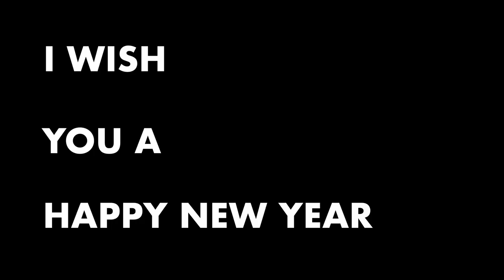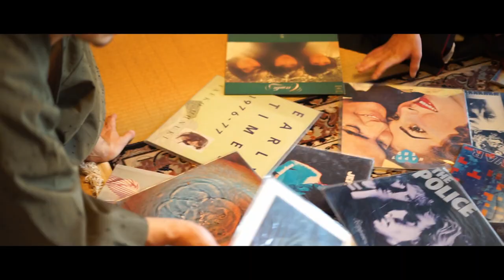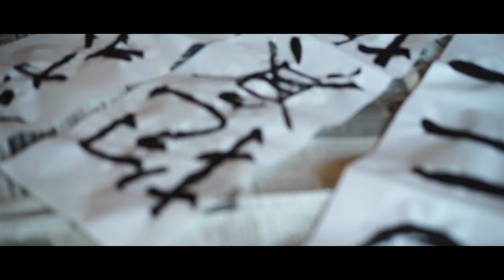ハルダウン - JUBILEE【Music Video】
HALDOWN / JUBILEE

Camera : Soshi Tsuchiya(LUCKY / the mountain hut club)
Directed and Edited : Yuichi Kanamori

JUBILEE

Sleeping has never
Don't know just what makes me
Fish swim so quickly
And my face goes blue

雨の合図で
春が窓を横切った
悲しみなんて眠りだしてしまいそうな
長いブルースさ

'Cause I'm just go there
旅に出るよ
ずっと前に聞こえてた歌も
思い出せるだろう
夢を見ていられるなら
きっと僕ら今日を抜け出して
そうさ駆け出して
Rolling

書き潰しては
地図の向こうへ飛ばした手紙のように
それは下手で厄介な
僕らのブルースさ

旅に出るよ
ずっと前に置いてきたはずの
歌を歌いながら
夢を見ていられるから
そして、さよならをしよう

もう一度強がって
Rolling

HALDOWN『JUBILEE』

01.JUBILEE
02.追蹤(Alternative Demo)
03.ペースメーカー(Alternative Demo)
04.花をあげよう(Alternative Demo)

HALDOWN are
Toshiomi Okubo : @toshiomi_okubo
Yukiko Osada : @cbecstacy
Shota Takei : @takeimanta
Yuichi Kanamori : @Golden_3Tree